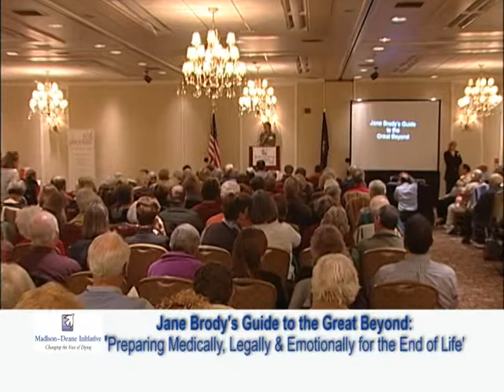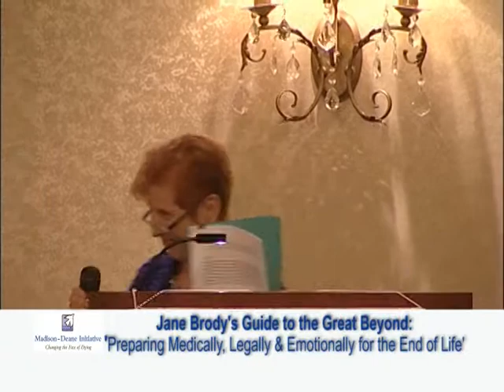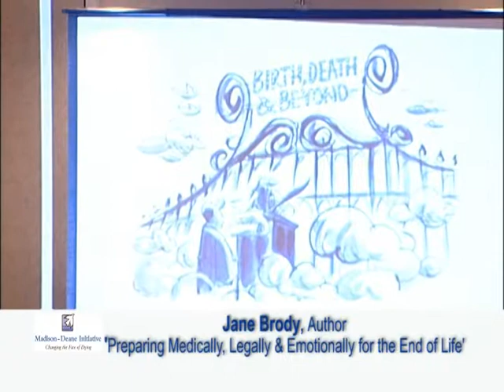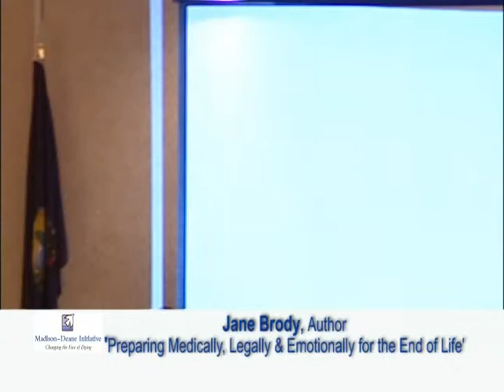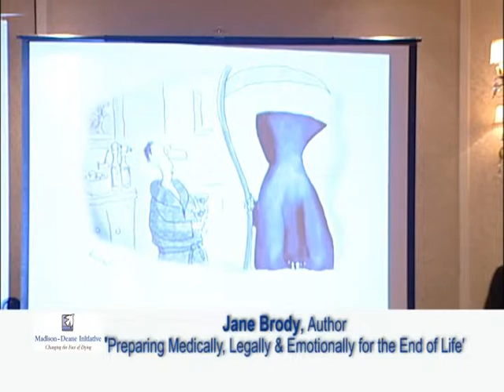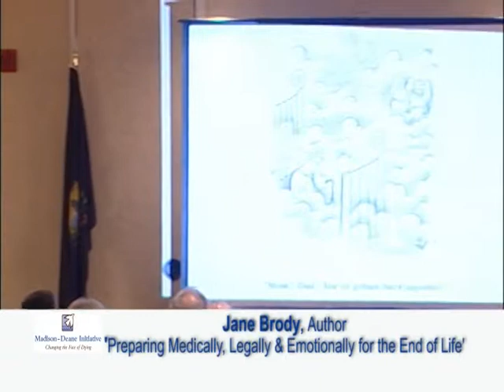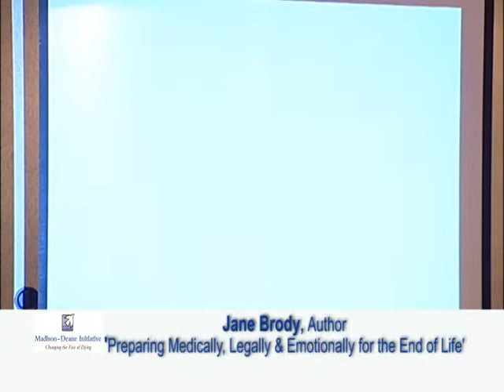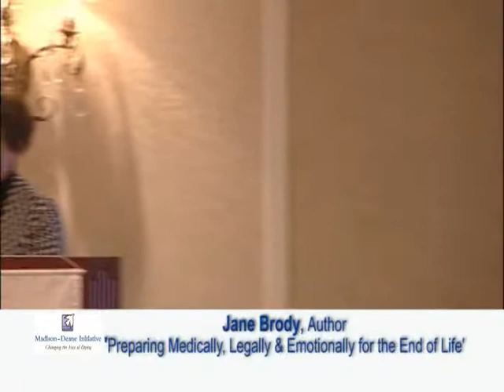Jane Brody's Guide to the Great Beyond, part 1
NY Timess columnist and author speaks to a crowd of  350 people in Burlington Vermont on end of life care.